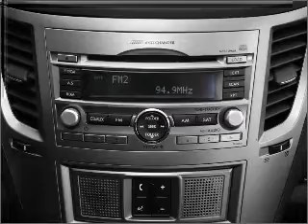2011 Subaru Outback - Feasterville PA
Year: 2011
Make: Subaru
Model: Outback
Trim: 2.5i Limited
Engine: 2.5 liter h4 16 valve
Transmission: Automatic CVT
Color: Graphite Gray
Mileage: 10
Address:
200 West Street Road
F